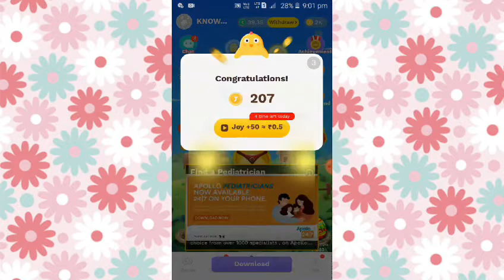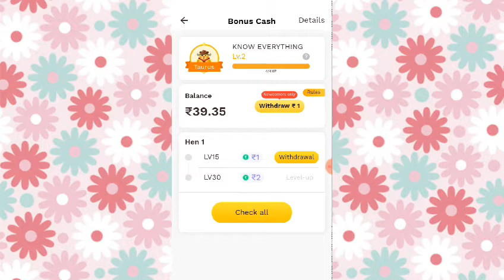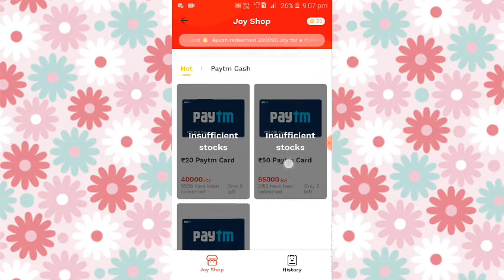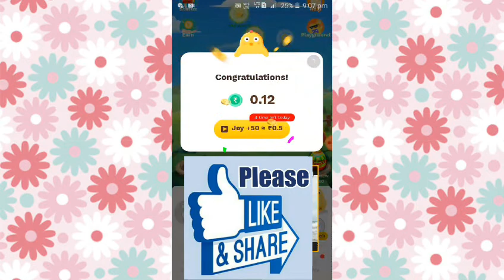HOW TO WIN REAL CASH BY PLAYING MINI JOY LITE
This video clearly explains about winning real cash by playing mini joy lite

Mini Joy Lite Se Paise Kaise Kamaye | Mini Joy Lite App 2020 | Mini Joy Lite Money Withdrawal Proof

Mini Joy Lite App Download Link...??

Mini Joy Lite

Mini Joy Lite App

Mini Joy Lite App Video

How To Money Withdrawal From Mini Joy Lite Proof

Mini Joy Lite Se Paise Kaise Nikale
Mini Joy Lite App Se Paise Withdrawal Kaise Karen